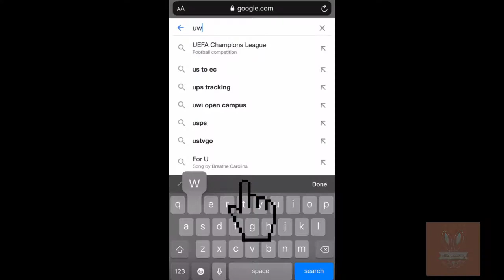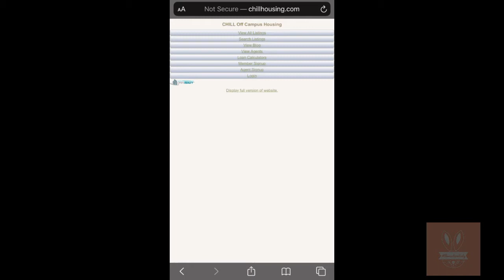HOW TO FIND STUDENT HOUSING AT UWI!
Hey Guys!
In this video, I'm going to be talking about the housing process and my recommendations for finding accommodations UWI CaveHill.

I hope that it is helpful to atleast one of you!

Stay Safe!
XOXO

Gigi Raffe Apparal: SHERRELC10
The Gigi Raffe Organization has an astounding mission and cute clothing!

Credits:
-Title: Dj Quads
Type of music: Groovy Hip Hop
Mood: Happy

Credit to Adobe Spark and Creators for graphics.